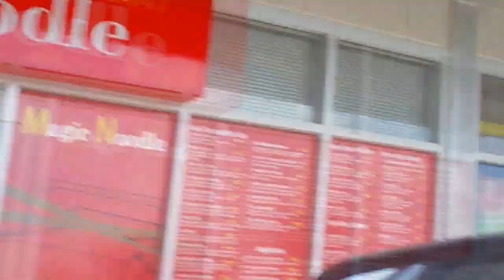MAD & MIGHTY 3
We're finally finding our rhythm with this series and I like to think that they're getting better and better. Follow Superdanno and I on our drive from Newcastle to Sydney. Easily our most successful trip to date.